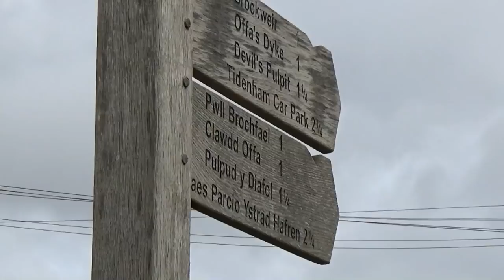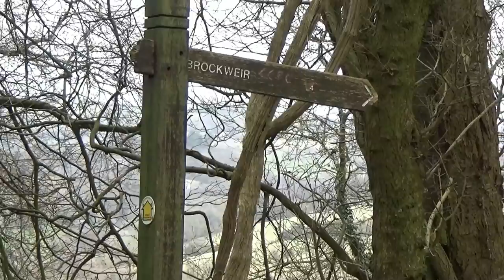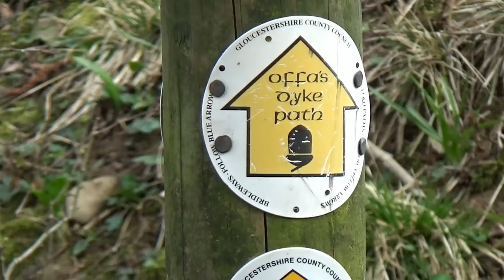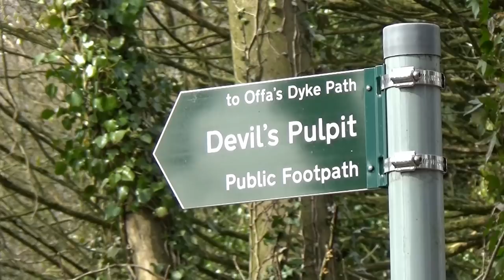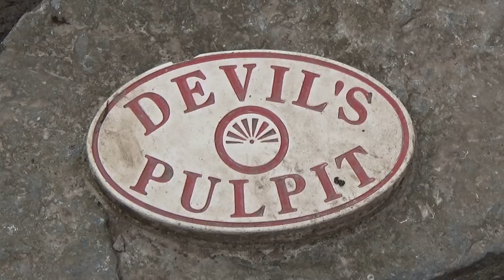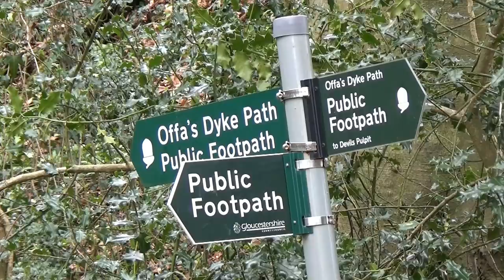097: Tintern, Brockweir and Devil's Pulpit (Wye Valley and Forest of Dean District 2018)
WYE VALLEY AND FOREST OF DEAN DISTRICT WALK FEATURING TINTERN, TINTERN ABBEY, BROCKWEIR, OFFA’S DYKE PATH AND DEVIL’S PULPIT

"Tintern, Brockweir and Devil's Pulpit”
Filmed 23rd March 2018
Post-production completed 27th April 2018

Back in the beautiful Wye Valley I visit Tintern with its stunning abbey and riverside location. Exploring the village I then walk to the nearby village of Brockweir before climbing steeply up to rejoin a section of one of my favourite walks from my childhood, Offa’s Dyke Path. The highlight of the day is the visit to the rocky pillar known as the Devil’s Pulpit, believed to be where Satan preached to the monks in Tintern Abbey below, and which provides the most amazing views over Tintern and the Wye Valley…..

Filmed in the Wye Valley and Forest of Dean District in the counties of Monmouthshire and Gloucestershire. Locations include Tintern, Tintern Abbey, Brockweir, Offa’s Dyke Path and Devil’s Pulpit.  This continues the series of films in 2018 celebrating 25 years of “The Solitary Rambler”.

Click here for a map showing the route of the walk

Click here for the location on Google Maps where I parked for this walk

For a small fee you can download any of my musical soundtracks I have composed for my films